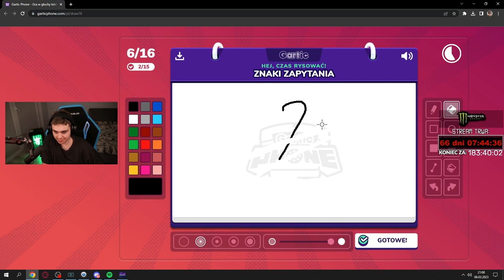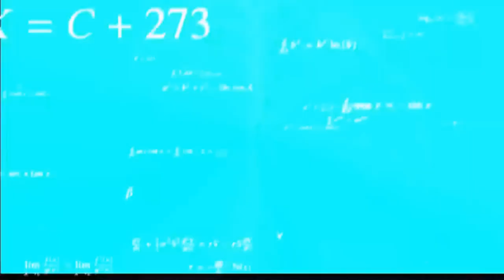SURELY 🥵 - MINECRAFT ITA